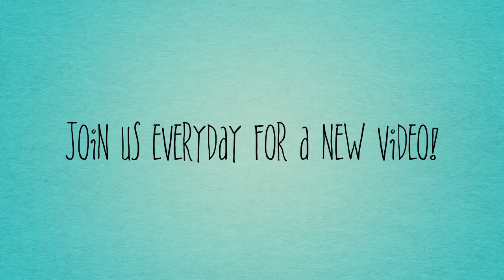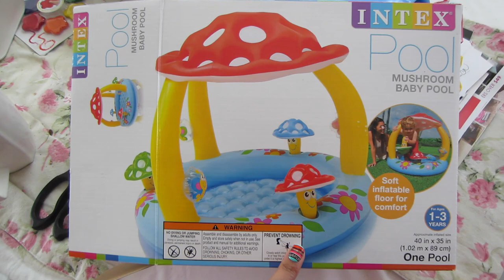A whole day at HOME! Family Vlog # 46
Follow Ernie!

We would LOVE to hear from you via snail mail:
Christina Newman
950 S Cimarron Way Bldg H # 308

You can make a donation that will go towards Christina's medical bills here:
FunRazr crowd funding:

A little bit about us:
Ernesto and Christina met on catholicmatch.com and got engaged 6 months later. Ernesto moved from sunny L.A. to join Christina and her daughter Alyssa in Denver Colorado. They became a family on April 26th, 2008. As Alyssa got ready for college, Ernie & Christina started saving for a house and planning for the future. The way any young couple would. Alyssa moved to Arizona and for awhile everything seemed on track. Then on Christmas day 2010 after midnight mass Christina found a lump in her right breast. She knew right away it was cancer. She was so young (36 at the time) the doctors were not so sure. It was cancer. Triple Negative breast cancer to be exact. She tried ALTERNATIVE treatments for 11 months only to have to tumor return twice and ultimately had to submit to conventional treatments. She did chemo, radiation & surgery. Unfortunately after all that the cancer returned in the summer of 2013. The story doesn't end there though! In the middle of all that Ernie & Christina had a surprise baby. In April of 2013 Christina found out she was seven months pregnant. She had no idea! All the side effects she was having her doctor said was b/c of the cancer treatments. Christina delivered a very healthy miracle baby girl on May 5th 2013. Despite all of the toxic drugs she was exposed to she is fine. Vey healthy. Baby Ava has brought light to a dark situation. We hope you will draw inspiration from our story and how we choose to live life to the fullest despite a terminal cancer diagnoses!

If you sub to any of these daily vloggers tell them I sent you!